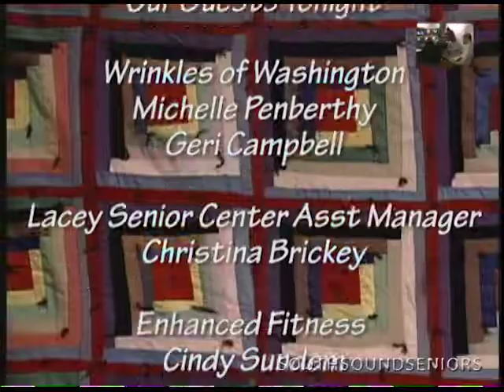S14 E05 Wrinkles of Washington Memories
A show for and about older adults in the south sound community, produced in Olympia Washington. Join us in the kitchen as members of WOW remember friends and shows from the WOW history.